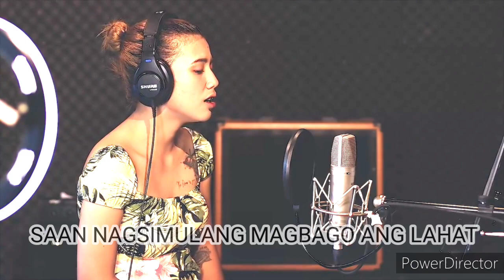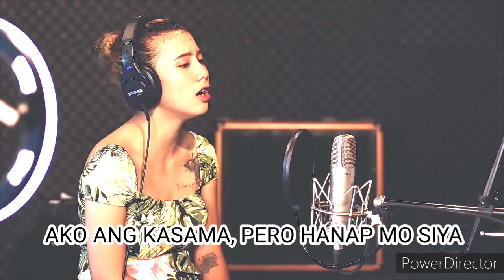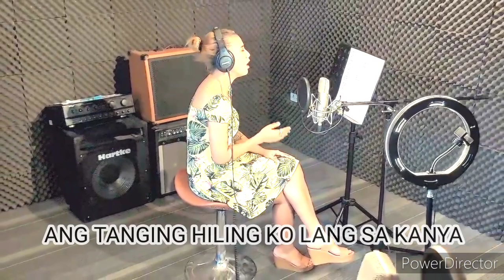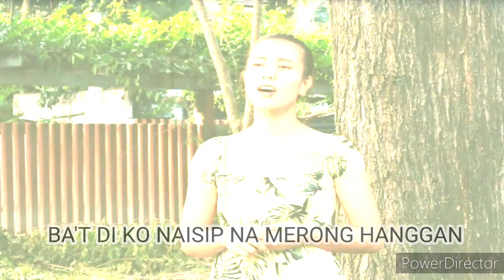Paubaya by Moira with Lyrics Cover by Kat Rivera